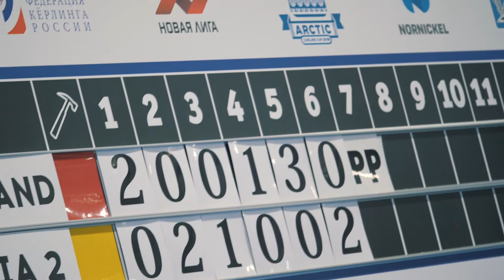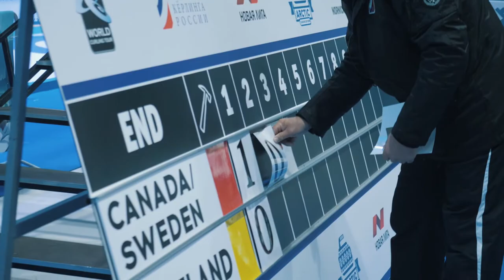Заполярный турнир в Дудинке собрал звезд мирового керлинга